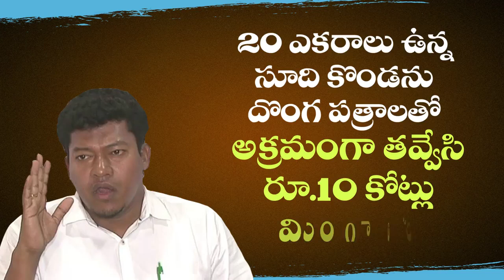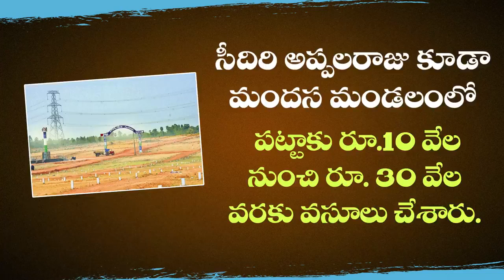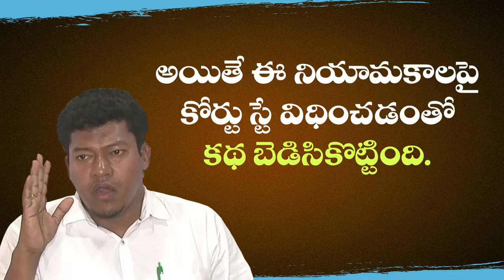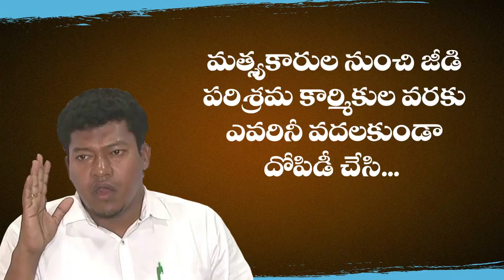ఉత్తరాంధ్ర అవినీతి జలగ అప్పలరాజుUttarandhraJalaga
ఉత్తరాంధ్ర అవినీతి జలగ అప్పలరాజు